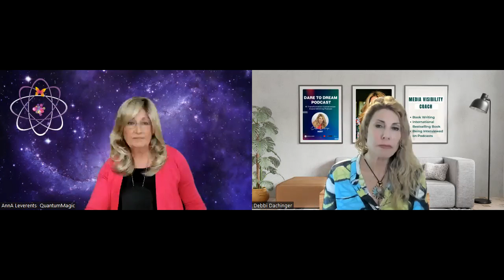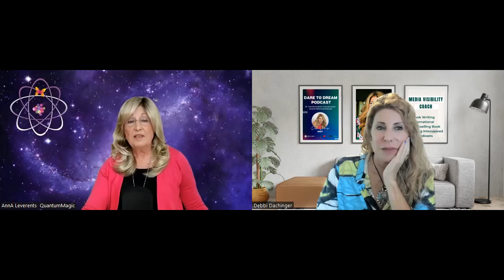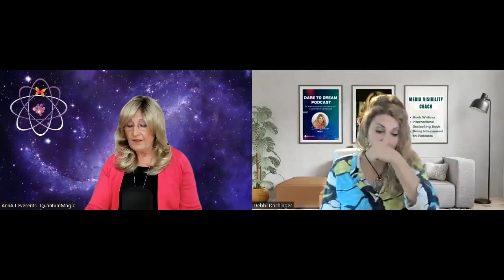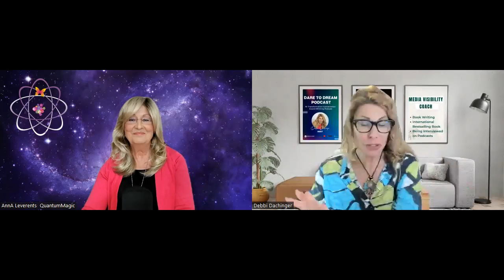ANNA LEVERENTS: Owning Authentic Power Living in The Quantum - Miracles on Dare to Dream Podcast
Highlights ~
1) Creating quantum miracles
2) Going from challenges and chaos into living in the quantum realm
3) Why ‘discipline’ fails?
4) How to live in freedom and massive creation

WELCOME to the award-winning DARE TO DREAM Podcast! Your no.1 transformation conversation.

My guest is AnnA Leverents, the founder of "Quantum Way of Being" and "Creating Quantum Magic Miracles."  The path of Anna’s life was full of challenges with sudden and unexpected change, and while on that tumultuous path, she mastered the art of change and began creating the impossible. AnnA is highly gifted at perceiving unobvious connections and unexpected possibilities. AnnA is a passionate coach, a mentor for Successful Change, and teaches how to create Quantum Magic Miracles. The result of Anna’s work is transcending the blockages holding you back, releasing old fears and healing your wounded heart and psyche, giving clients more freedom, joy, and fulfillment. She is a Multi-Dimensional Quantum Healer, a QuantumLeap Facilitator, and a catalyst who holds space for the magical journey of deep and lasting change.

Send it to someone you know will enjoy the content.

"Dare to Dream" podcast, with host, Debbi Dachinger, offers cutting-edge conversation on metaphysics, quantum creating, channeling, healing, UFO's, paranormal and extraterrestrials. For 15+ years Debbi hosts this award-winning podcast.

Debbi is a Book Writing coach, so you pen and publish an engaging book. Her company launches your book to a guaranteed international bestselling status & it’s fully-done-for-the-author, plus she is the best coach for how to be Interviewed on podcast shows for big results.

▶️ EMMANUEL DAGHER Divine Alchemy and a Quantum Leap in Healing